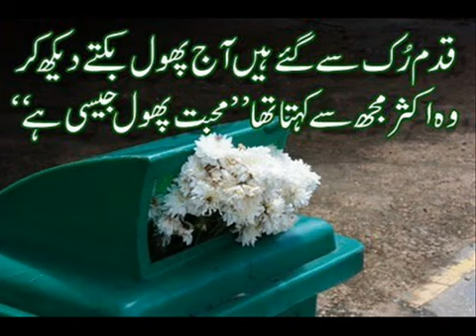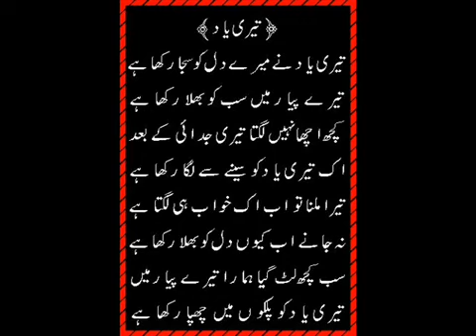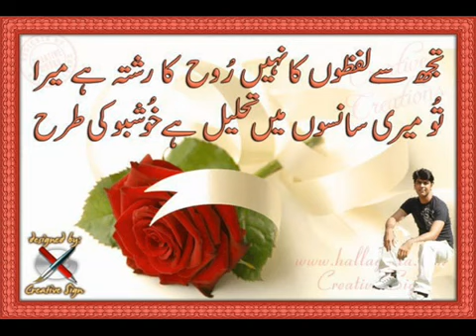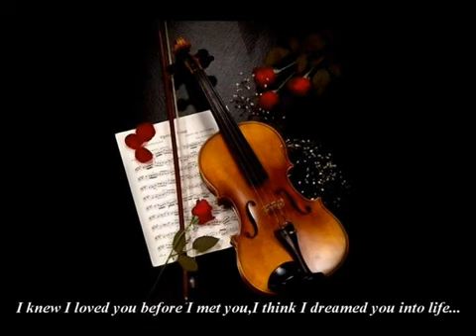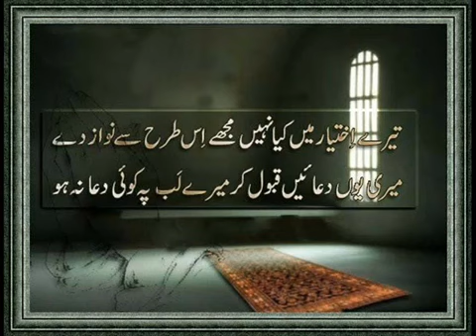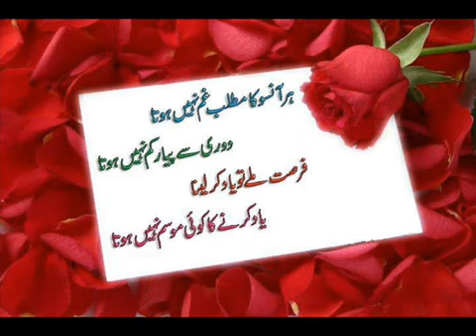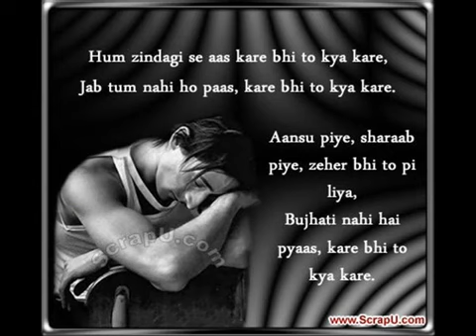JAM BABAR ALI KHAN